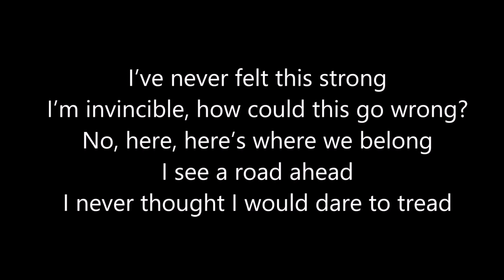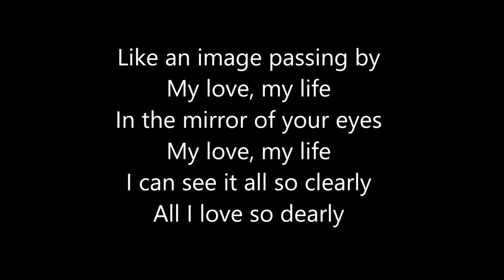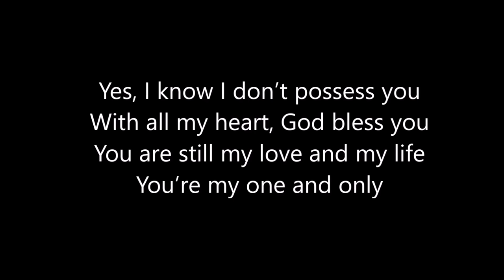My Love, My Life - from the movie 'Mamma Mia 2 - Here We Go Again' - Piano Accompaniment - Karaoke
I hope you enjoy my piano accompaniment/piano karaoke instrumental in C Major of "My Love, My Life" from the movie 'Mamma Mia 2 - Here We Go Again'.

Version of Lily James, Amanda Seyfried and Meryl Streep.
Music and Lyrics by Benny Andersson, Stig Anderson and Bjorn Ulvaeus

Follow me for more Piano Covers :)